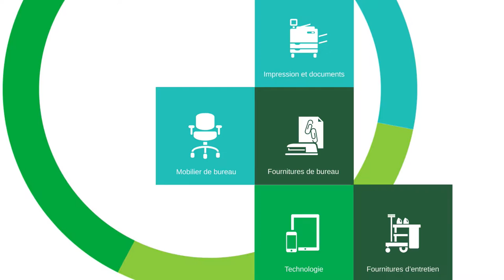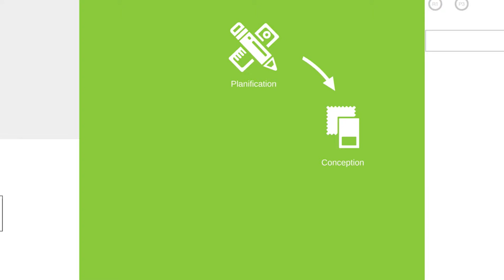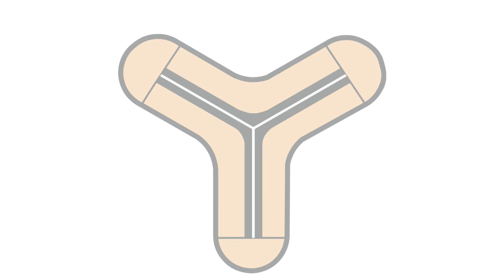Workspace Interiors by Grand & Toy (French)